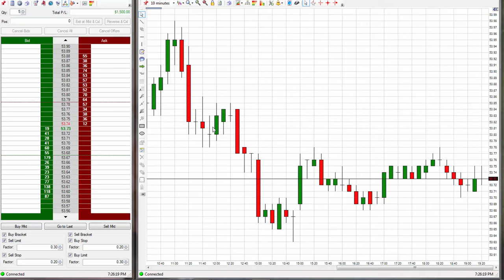$1,500 Day Trading 03-01-17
I keep getting asked by a lot of people why I'm able to win so often in my trading. I win so often that some people don't believe this is real. Let me state again for the record that all financial markets everywhere all over the world are being controlled in advance by a computer, they are not really trading as the world believes. This is how I'm able to get one trade right after another, and could do so 24 hours per day if I wanted. My discovery of this is the biggest discovery with respect to the financial system in world history, and maybe the biggest discovery ever made in world history. I also broke the largest code in the world which is the Freemason Code, which is a code that virtually nobody in the world can understand except for me. I also broke the Hollywood Code and the Blackjack Code. For bringing this information to the public and being a whistle blower I was gang stalked for over 3 years by Freemason Jews who tried to get me to stop teaching this information to the public. I called the FBI for help with the gang stalking only to find out they are also involved with it as well. I have since moved out of the USA and now my life finally has peace and I'm no longer gang stalked by Freemason Jews anymore. Now I can teach the world the fact that all financial markets are being controlled by a computer and do not really trade as is believed. And because a computer is controlling the movement and price and a computer is programming code programmed to control the price in a predetermined way. It's this predetermined way that allows a trader to know which direction the instrument is going to go and also a good idea on how far in that direction it will go. This of course allows a trader to take entries and be extremely accurate, with the computer constantly giving feedback on what it wants to do, which way it's going to go. This can be used for scalping or taking trades like you see here in this video, and the code can be used on virtually any trading instrument in the world, from ETF's to the Forex and all worldwide currencies, to Oil and Gold and all Futures and Commodity instruments to all Indexes around the world, from the DOW and S&P and Nasdaq to the DAX and Nikkei, Shanghai, etc. All financial markets all over the world are being controlled all in advance, which has massive implications and show the treachery of the Freemason Jews for doing this to the world and then lying about it and saying that everything is trading in a free market, or that Gold is going up because of financial instability, or that Gold is going down because of a stronger dollar, or whatever reason you want to attach to it makes no difference, the fact still remains that every reason out there is wrong by it's very nature because the only reason why anything is any price that it is has to do with the fact that somebody is making that price whatever price they want and are in total control of all prices worldwide, causing inflation and poverty and serfdom to as many as they can. This is everyone's chance to get something from the system, it's a way to beat the system and do so legally. Not everyone though is cut out to be a trader, and it's harder than it looks, some people are just naturals at it most people are not. If you feel this is something you would really like to try then you can do so, but it should not be taken lightly. I'll be back again soon to do some more trading. Happy Trading. David. Oil Trading Academy